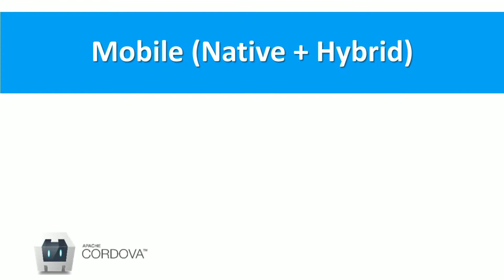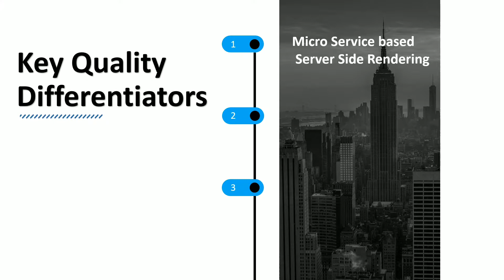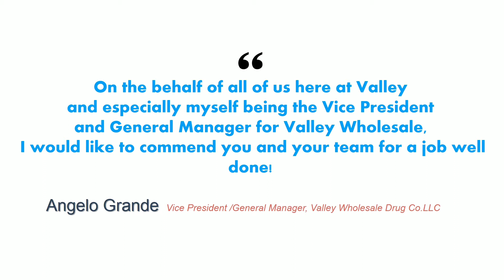Front End Development Services | InterraIT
InterraIT offers advanced Front End Development Services leading to enhanced customer satisfaction and strengthening the long term relationship with the customer.